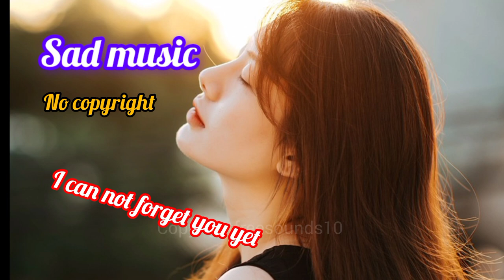sad background music no copyright -sad vlog music